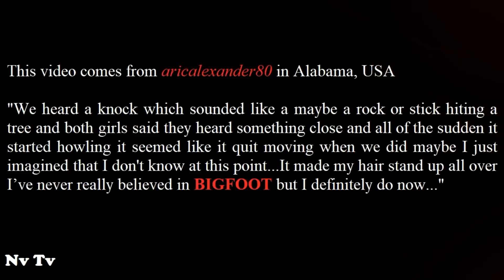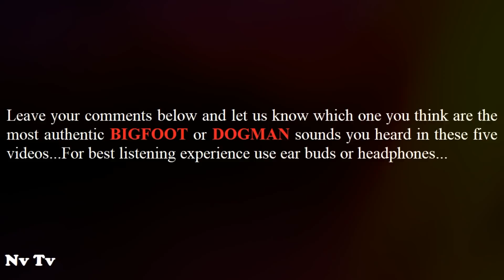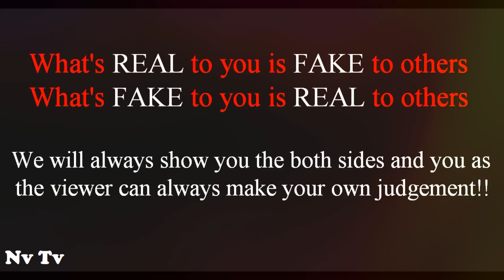5 Most DISTURBING Videos of BIGFOOT You Have NEVER Heard Before On Camera!!